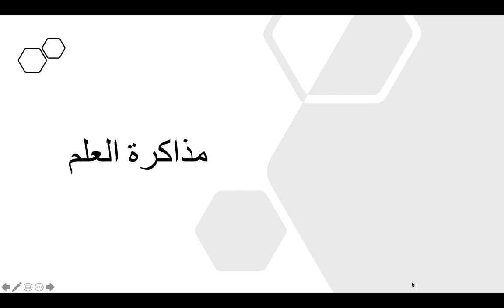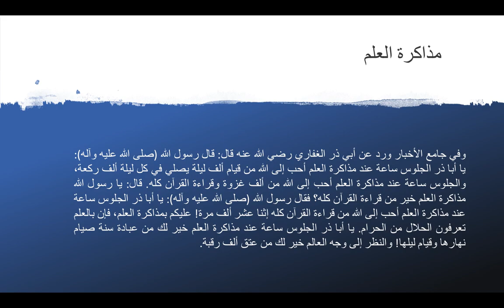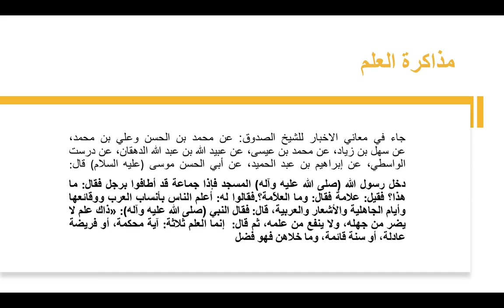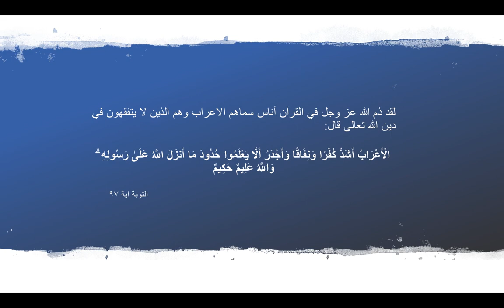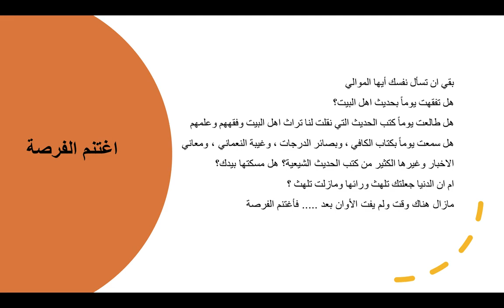مذاكرة العلم والتفقه بحديث اهل البيت